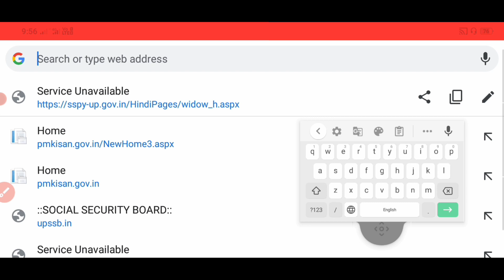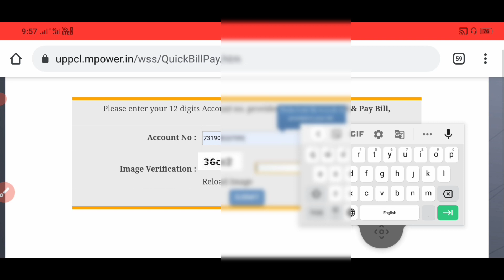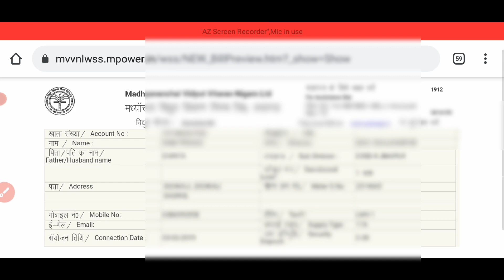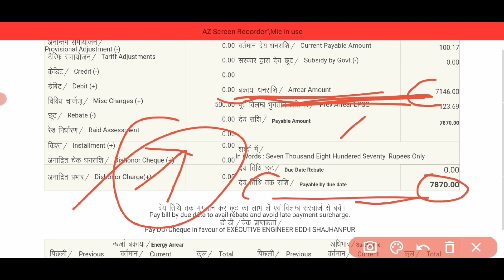Bijli bill mafi yojna। कैसे देखे कितना बिजली बिल हुआ माफ Sk verma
Your Quarrie..
Bijli bill mafi yojna
Bijli bill mafi yojna ka labh
Bijli bill mafi yojna shuru 2022
bijli bill mafi yojna cheek
Bijli bill maf